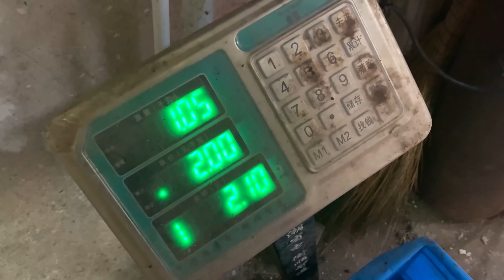1只甲魚半隻雞，搭配2只牛蛙，老弟大鐵鍋一燉，哥倆大口吃肉，吃爽了！ 【鐵鍋視頻】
大家好，今天大哥去市場上買了兩隻甲魚兩隻牛蛙，回來正好和半隻雞一起燉，做個麻辣味的，哥倆大口啃肉，喝點小酒，簡直太過癮了！
1只甲魚半隻雞，搭配2只牛蛙，老弟大鐵鍋一燉，哥倆大口吃肉，吃爽了！
專注美食系列短視頻，有酒有料有溫度
大家好，這裡是鐵鍋視頻官方頻道
作為一名廚子+吃貨，我始終熱衷於美食，我的美食可能跟別人不太一樣。
我熱衷於粗獷豪爽的吃法，不知道你們是不是也一樣。
每天更新呦！ "在影片製作中，我們特別關注了食材的獲取，以確保它們不涉及任何形式的動物虐待。"